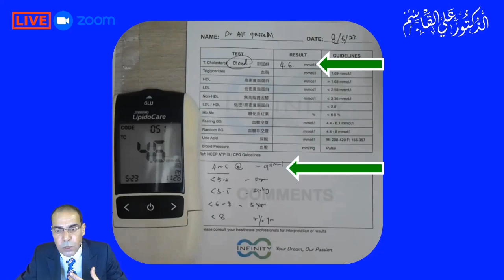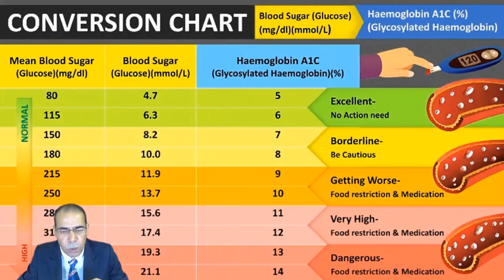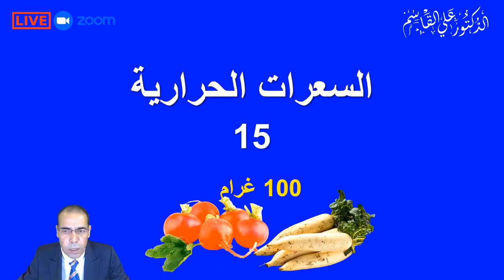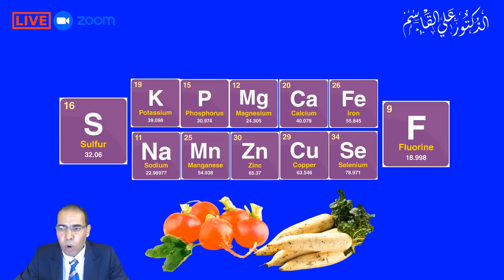هل يصلح الفجل لمريض السكري | بديل الجينسينغ لصحة الرجال | الفيتامينات في الفجل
يتسائل الكثيرعن الفجل وهل يصلح الفجل لمريض السكري ومقاومة الانسولين و هل يصلح الفجل لمريض ضغط الدم
 في هذا الفيديو يتحدث الدكتورعلي القاسم وبناءاً على تجربته الشخصية ورحلته  مع العلاج من السكري و ارتفاع ضغط الدم  والبحث العلمي عن هل يصلح الفجل لمريض السكري أم لا يصلح لمرضى السكري وهل هو بديل الجينسينغ لصحة الرجال والفيتامينات والمعادن الموجودة  في الفجل

مع الشكر لفريق العمل
التصوير - السيد راهيت ممتاز
المونتاج - السيد نيلسون كاديرا
بحث الصور - السيد روهيت سانجو
ترجمة الفيديوهات للإنجليزية - الآنسة منار الشيخ